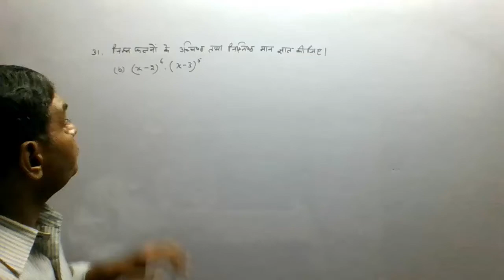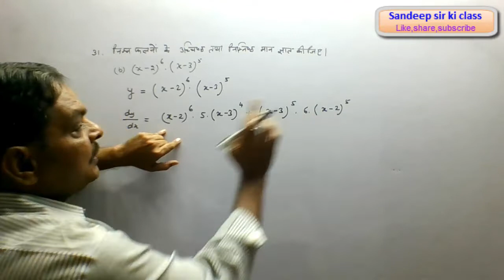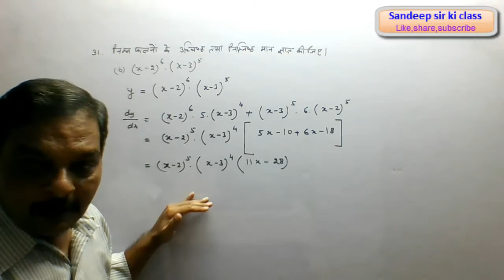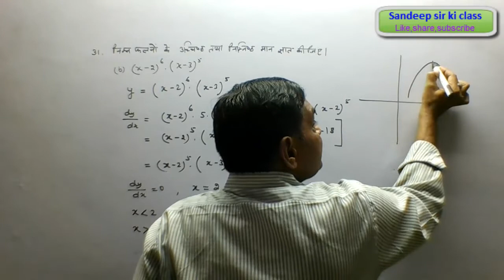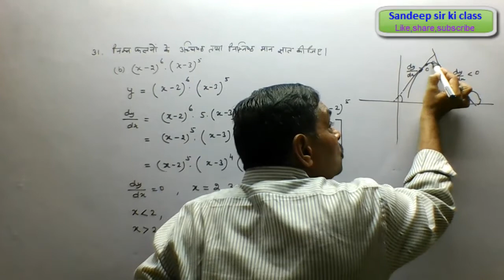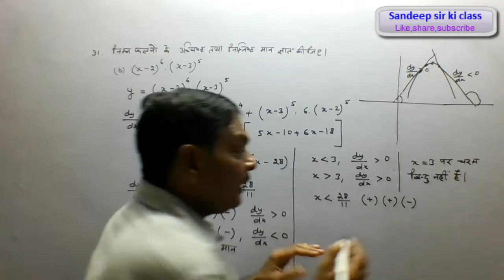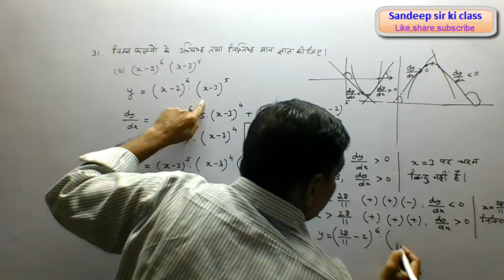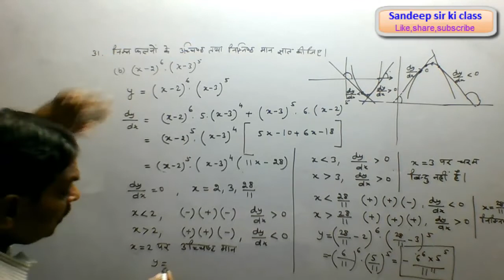Rbse class 12|Chap 8 Example 31(b) Application of Derivatives